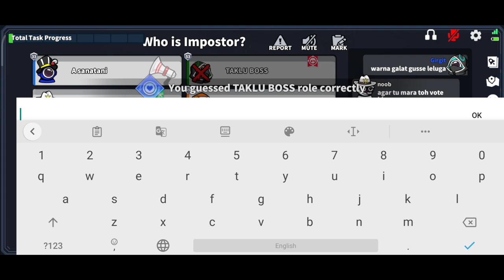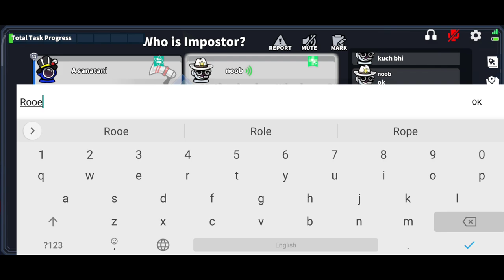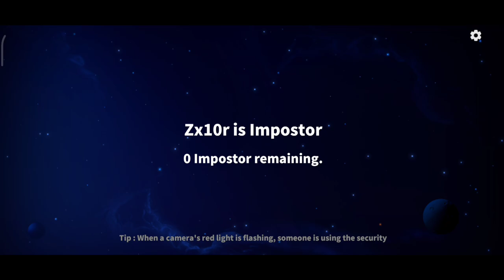Guess Impostor or Neutral !! Super Sus Whitejack Gameplay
@vishal patel

👑 BGMI 👑
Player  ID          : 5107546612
In game Name :  Aqua水virus
My Device         : Redmi Note 8 Pro
Graphic             :  Smooth + Extreme
Clan / Team     : Aqua水
Clan Role          : Leader
In Game Role   : IGL + Assaulter + Driver + Comedy Commentry
Commentry      : Hindi / Gujarati / English